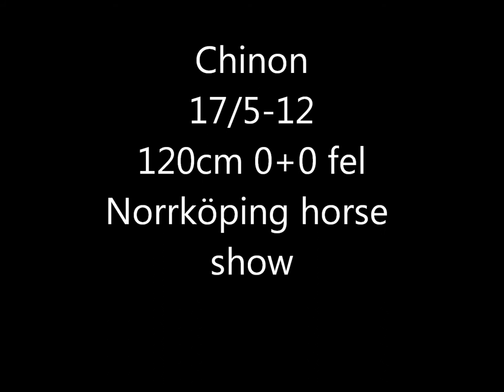Chinon Åby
Hoppning 120cm A:0/A:0 Norrköping horse show